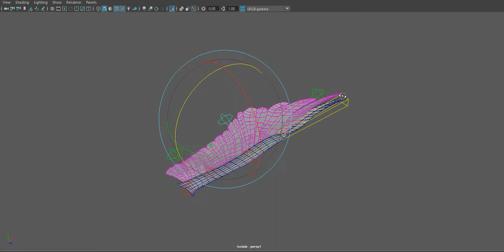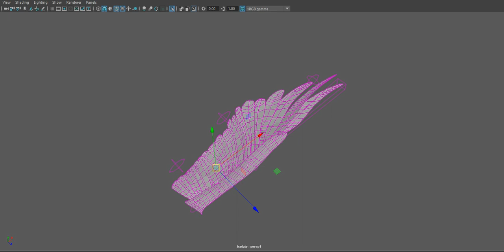Wing Feather Rigging | Maya|Test01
Bird Rig use follicle and wire deformer in maya 2018